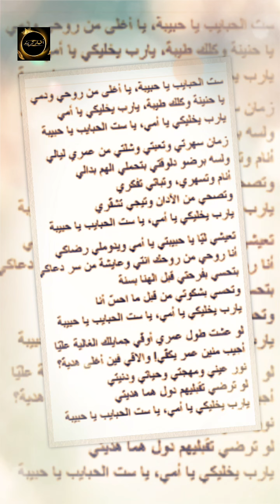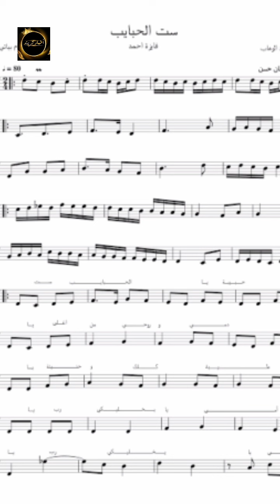أشهر أغنية للأم ❤ أغنية ست الحبايب ❤ اتكتبت عالسلم واتلحنت واتغنت في 24 ساعة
وتعود قصة أغنية «ست الحبايب» إلى الصدفة البحتة حينما ذهب مؤلفها وهو الشاعر المعروف حسين السيد إلى والدته التى كانت تقطن فى سكن مجاور له ليلة 20 مارس عام 1958 وكان مرتبطا بها ارتباطا وثيقا؛ نظرا لأنه الابن الوحيد وله شقيقتان فكان تربطه بها حب شديد، ودائما ما كان يدللها ويناديها بـ«ست الحبايب».

وعلى الرغم من حبه وتقديره لها إلا أنه فوجئ قبل أن يطرق بابها أنه لم يحضر هدية عيد الأم فلم يجد أفضل من أن يكتب لها كلمة صادقة من قلبه وكالمعتاد تلازمه دائما أدواته من ورقة وقلم فبدأ فى الكتابة وفاجأها بهذه الورقة والكلمات التى سعدت بها لأنها تعبر عن إحساسه لها.

ما لبث الشاعر حسين السيد على موافقة أمه لتحويل هذه الكلمات إلى أغنية تحمل اسم «ست الحبايب»، حيث اتصل على الفور بصديقه موسيقار الأجيال محمد عبد الوهاب والذى فوجئ بسعادته بالأغنية، وطلب منه الحضور على الفور للتدريب عليها، وفى 15 دقيقة فقط ومن شدة جمال الكلمات كان عبد الوهاب قد انتهى من تلحينها وطلب الفنانة فايزة أحمد لمنزله التى سارعت بالحضور وظلت ساهرة حتى الساعات الأولى من فجر يوم 21 مارس لتتدرب على الأغنية، وفوجئ الشاعر حسين السيد ووالدته أن الأغنية تذاع الساعة العاشرة صباحا فى الإذاعة بصوت عبد الوهاب عازفا على العود، وفور بثها حفظتها كل أذن سمعتها ورددتها كل الألسنة لأنها اخترقت القلوب بقوة تأثير كلماتها، ثم قامت بتسجيلها الفنانة فايزة أحمد مساء 21 مارس، ومن وقتها لابد أن تذاع أغنية «ست الحبايب» فى عيد الأم بصوت فايزة أحمد الساحر.